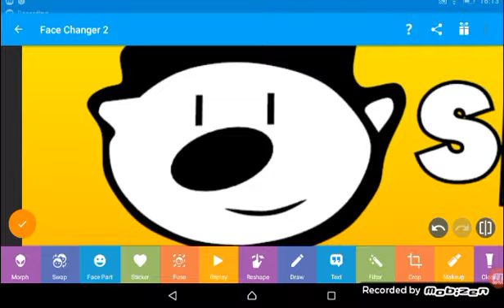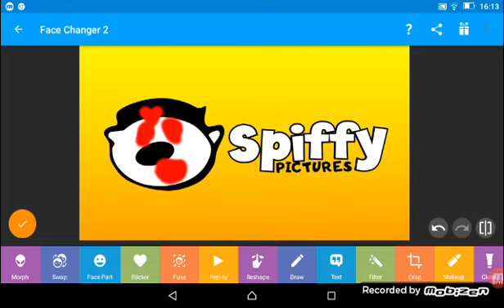Spiffy pictures.exe buttons ij and k by spiffy pasha